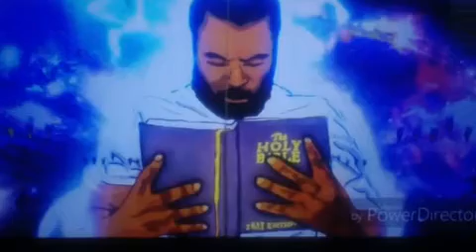ADAM ABBOTT 2020 THE TEACHERS OF THE LAW 2-13-2020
THIS VIDEO IS MT INSIGHT AND IS SUITABLE 4 KIDS TO WATCH AND LEARN ABOUT BLACK CULTS.